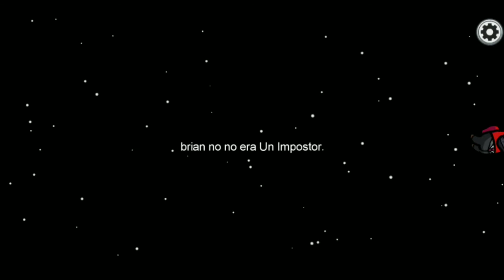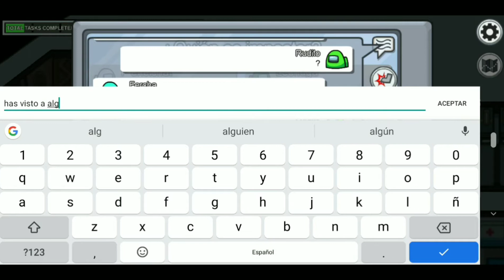Among Us ¡El Peor IMPOSTOR XD! 👻-ToPlay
Que tal chicos bienvenidos a su canal de Youtube esta vez les traigo un gameplay si es que asi se puede llamar jajjajaa :v se salio un montón de veces del juego pero bueno espero les guste este video ahahahh por cierto si se suscriben su crush los amara aahaha

Si lees sigue luchando por tus metas tu puedes 😎💪